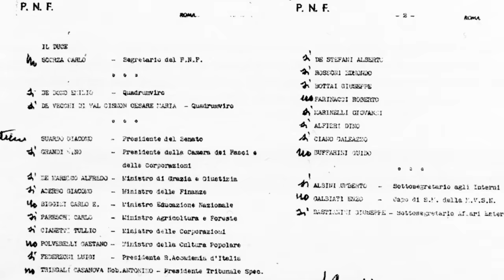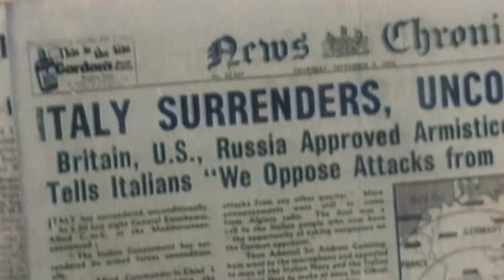Italian Communists, The French in Indochina, and the Fate of Italy’s Army - WW2 - OOTF 34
What happened to Italian Soldiers overseas after the fall of Mussolini? What about the French soldiers left over in Indochina after the Japanese “occupation by invitation”? And, what did the Allies think of the Italian Communist movement and its partisan forces?

Hosted by:  Indy Neidell
Director: Astrid Deinhard
Producers: Astrid Deinhard and Spartacus Olsson
Executive Producers: Astrid Deinhard, Indy Neidell, Spartacus Olsson
Creative Producer: Marek Kamiński
Community Management: Ian Sowden
Written by: Tom Aldis
Research by: Tom Aldis
Editing and color grading by: Simon J. James
Artwork by: Mikołaj Uchman
Sound design by: Simon J. James & Marek Kamiński
Colorizations by: Mikołaj Uchman